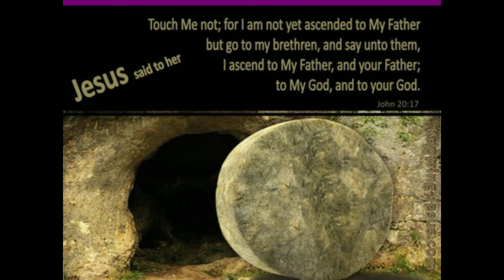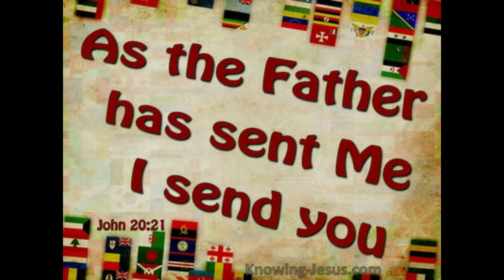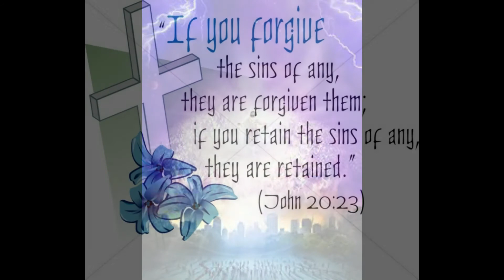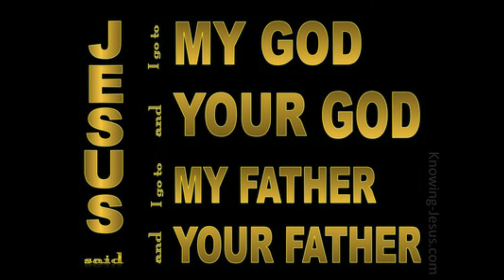Wancho Gospel of John Chapter 20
Gospel of John Chapter 20 in Wancho Language of Arunachal Pradesh